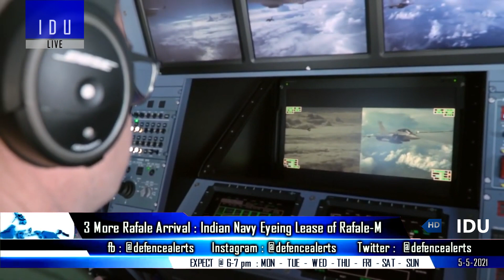Indian Defence Updates : 36 Rafale-M Lease,UK In Tejas MK2,HAL-RR MT30 Engine,DRDO New Climatic Lab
1. 3 More Rafale to arrive in India today : Indian Navy to lease RafaleMarine From France.
2. Rolls-Royce partners HAL for MT30 turbine engines.
3. India UK agree on technology collaboration for combat aircraft technology & UK support TejasMark2.
4. DRDO to get climatic laboratory for all year for defence platform trials.
5. Ch-in-ese delegation arrive in Argentina to negotiate sale of 12 JF-17 Fighters.